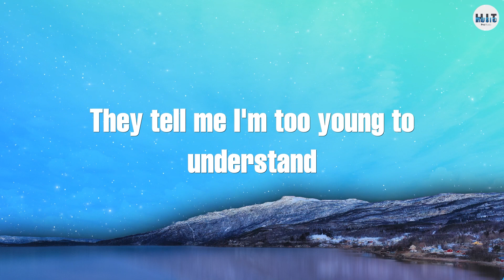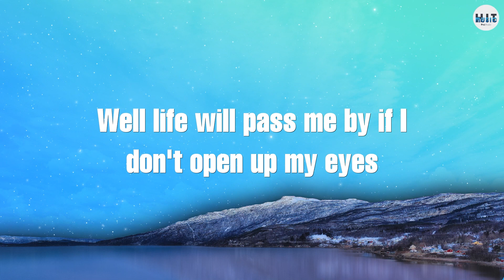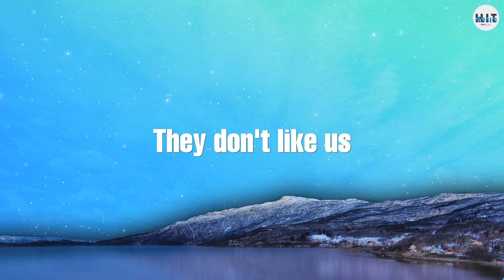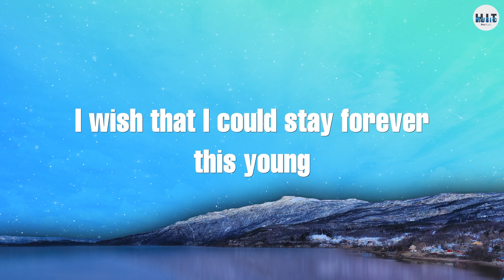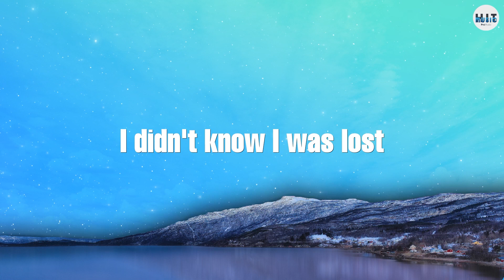Avicii - Wake Me Up (Lyrics)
🎤 Lyrics: Wake Me Up

[Instrumental Break]